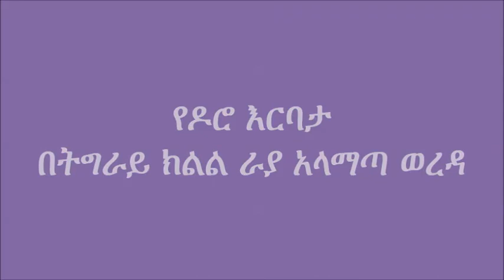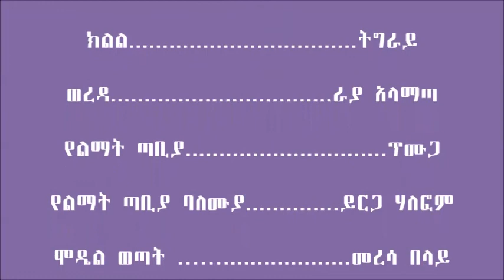Poultry management of egg producing hens